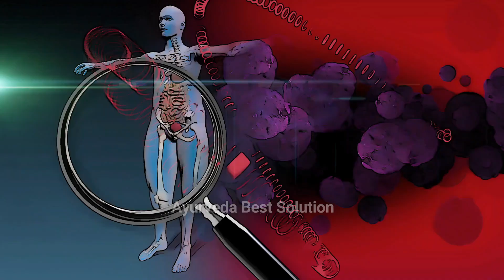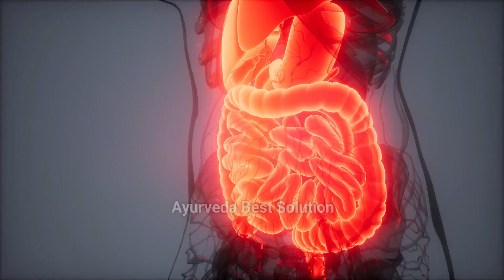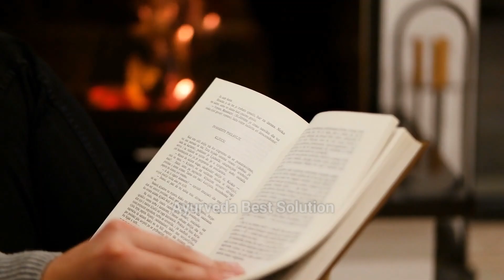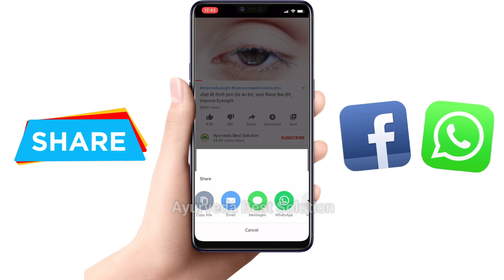खाली पेट भीगा हुआ चना खाने से हमेशा के लिए खत्म होता है ये बड़े ६ रोग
रोज भीगा हुआ चना खाने से क्या होता है?
सुबह खाली पेट चने खाने से क्या होता है?
चना कितने घंटे भिगोना चाहिए?
भीगे हुए चने कब खाना चाहिए?
भीगा हुआ चना खाने से क्या होता है
भीगा चना मर्दाना ताकत
भीगा चना खाने के नुकसान
अंकुरित चना कब खाना चाहिए
भीगे हुए चने खाने का सही समय
भीगे हुए चने खाने का सही तरीका
चने खाने के नियम
भीगे चने खाने से वजन बढ़ता है